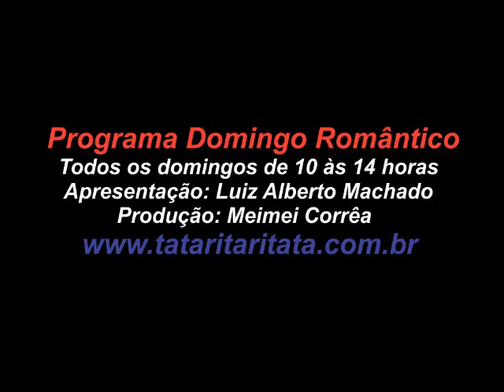PGM1908 BLOCO 5